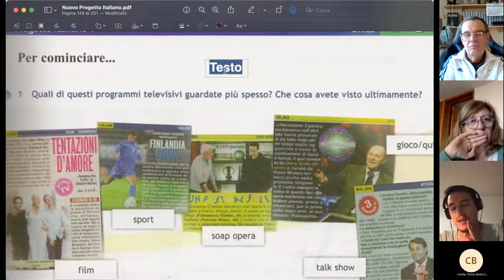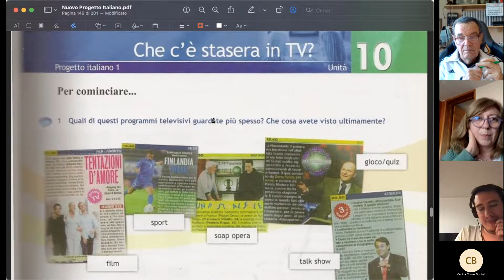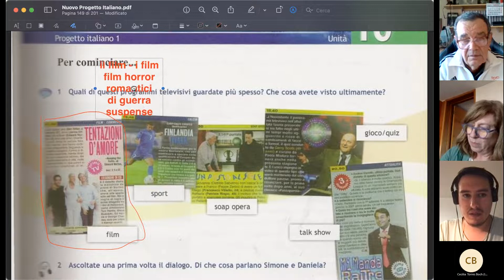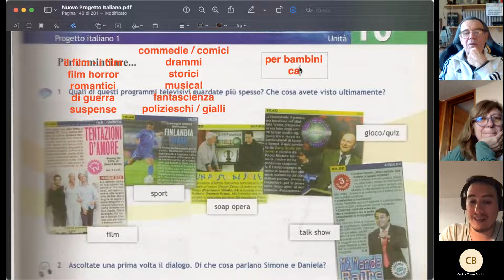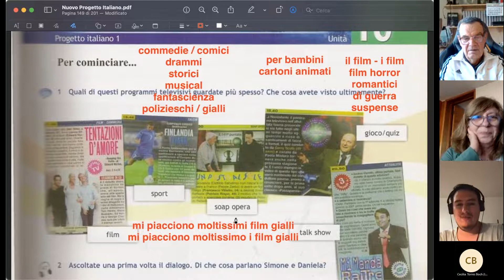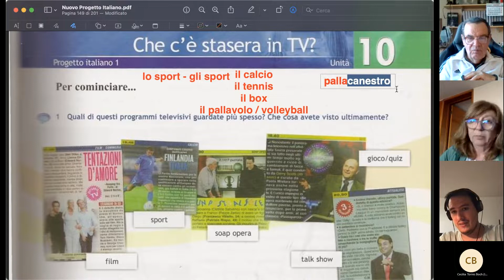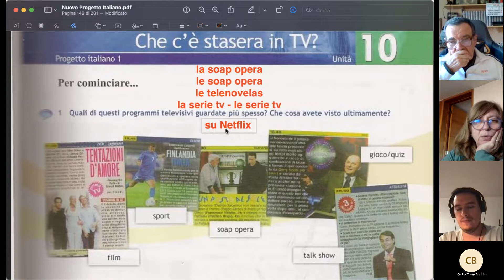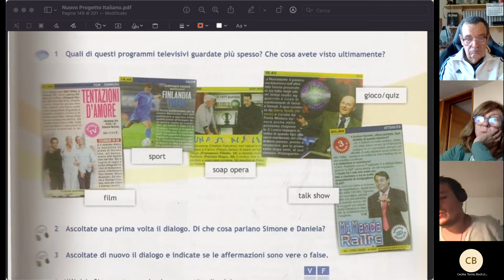09 Viernes 09-09-2002 Parte 2